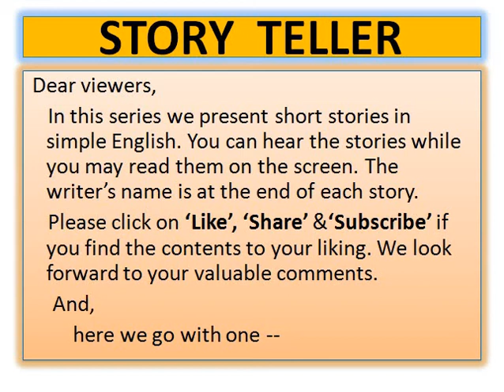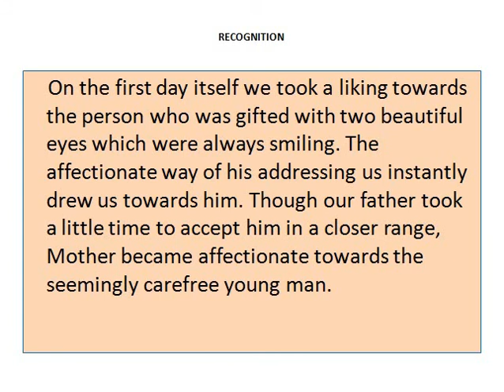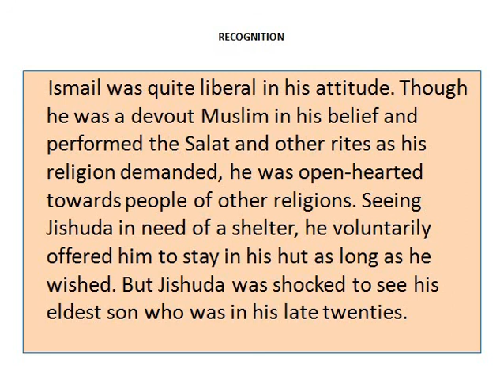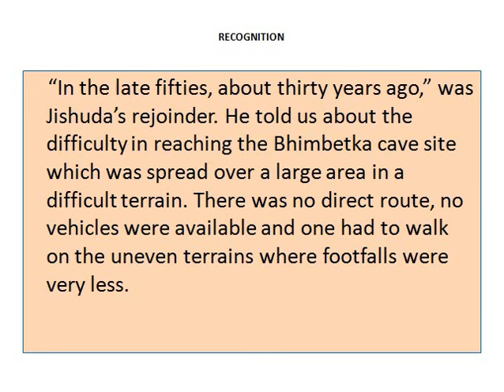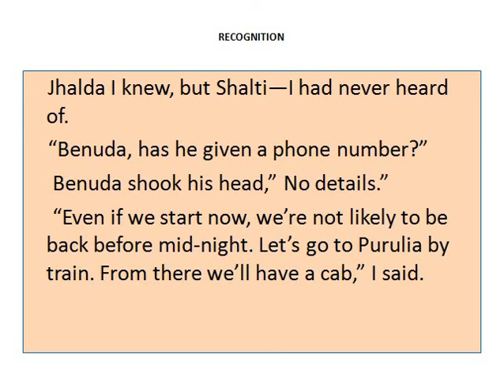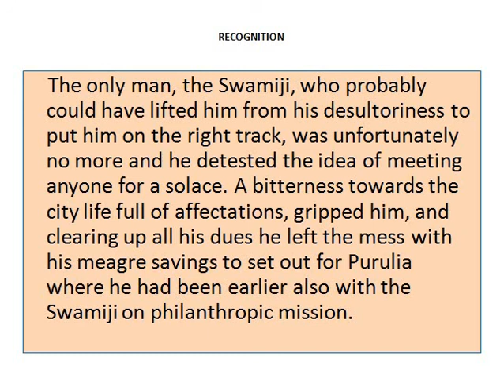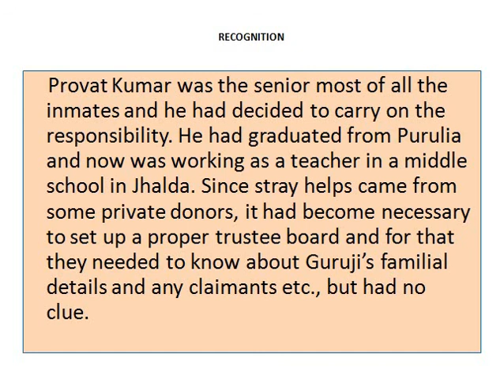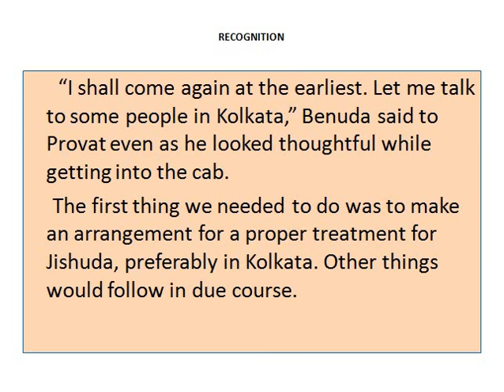RECOGNITION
How a man of exceptional quality never cared for any recognition while he provided entertainment & selfless service to others